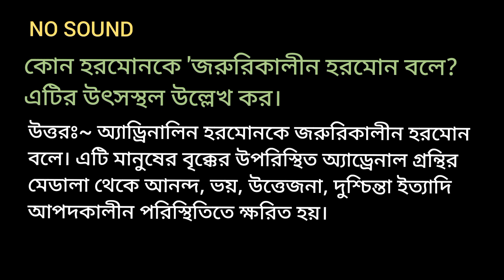♧ কোন হরমোনকে 'জরুরিকালীন হরমোন বলে? এটির উৎসস্থল উল্লেখ কর।